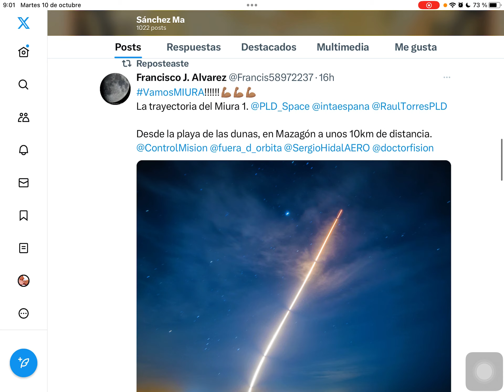El miura 1 es un fraude 3.